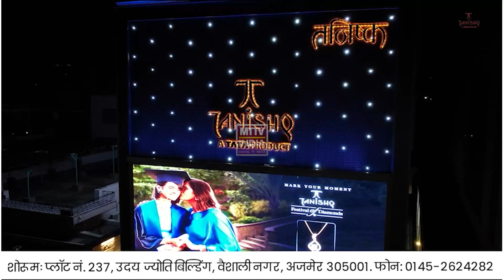Ajmer News अजमेर के श्रीनगर रोड पर लाइटों के बीच फैला दिखा कचरा | MTTV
अजमेर के श्रीनगर रोड पर लाइटों के बीच फैला दिखा कचरा।

लाइट और रौनक को देखने के लिए निकले शहरवासी कचरे को देखकर हो रहे हताश।

कहा नगर निगम प्रशासन को नहीं है सफाई का ध्यान।